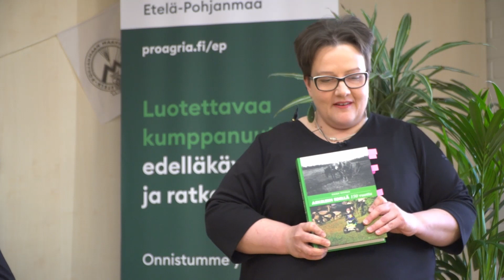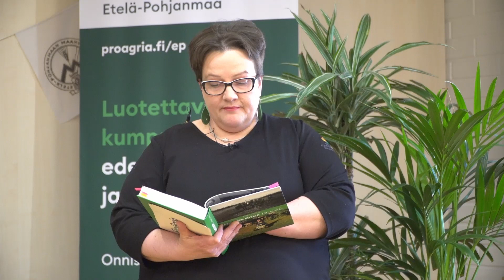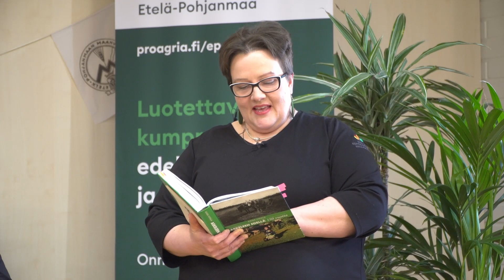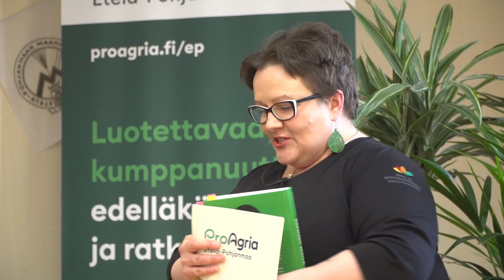ProAgria Etelä-Pohjanmaa 160 vuotta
ProAgria Etelä-Pohjanmaa juhli 160-vuotista taivalta 2023. Menneitä vuosia taaksepäin videolla muistelevat ProAgria Etelä-Pohjanmaan vanhat toimitusjohtajat Aulis Ranta-Muotio ja Antti Siljamäki sekä nykyinen toimitusjohtaja Henri Honkala. Haastattelijana Terhi Välisalo ProAgria Etelä-Pohjanmaan alla toimivista Etelä-Pohjanmaan maa- ja kotitalousnaisista.